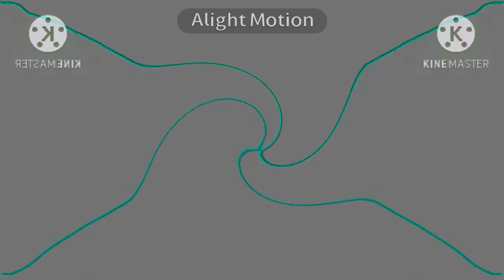Omation Logo Effects in Weird Code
I MADE WEIRD CODE USING VOICE CHANGER FROM GOOGLE AND ALIGHT MOTION!